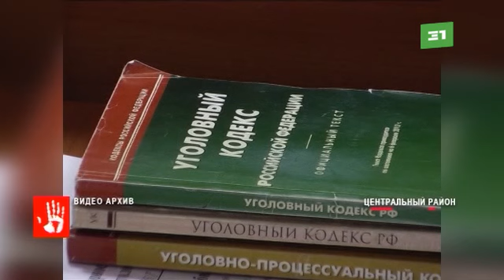Осудили организатора поджога квартиры, в которой находились дети и пенсионерка